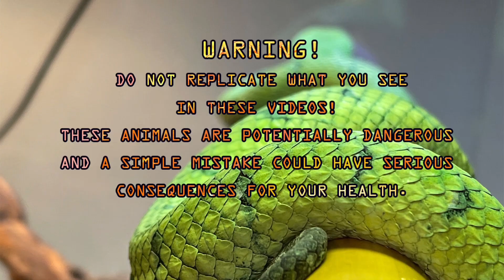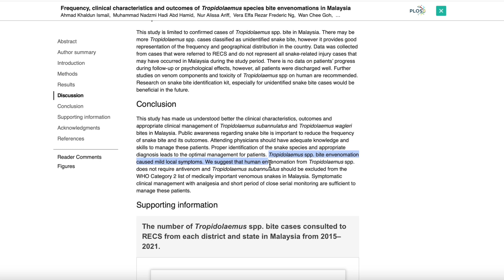Update : temple vipers and their venom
I reviewed my position on how dangerous Tropidolaemus genus is, after getting some  information from different sources. I will not say they're safe or not, it's up to everyone to come up with his own conclusion, I'm here to provide some facts. Enjoy they show.